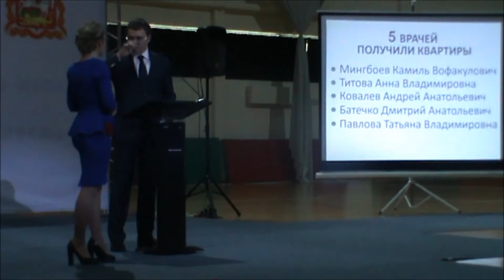Краткая версия отчета главы администрации Рузского муниципального района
Универсальный зал Центра игровых видов спорта №1 10 февраля был полон. Здесь проходил ежегодный отчет главы администрации Рузского муниципального района по итогам 2016 года.

Читать целиком: Путешествие из Рузского района в городской округ: сделали, добьёмся | Сайт города Руза, Рузский район